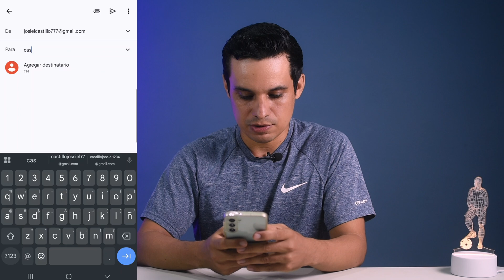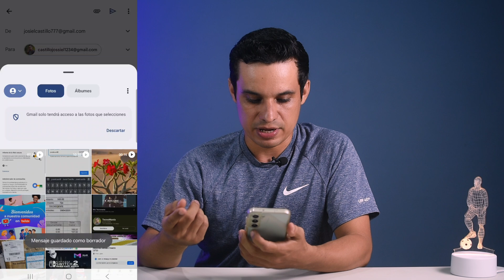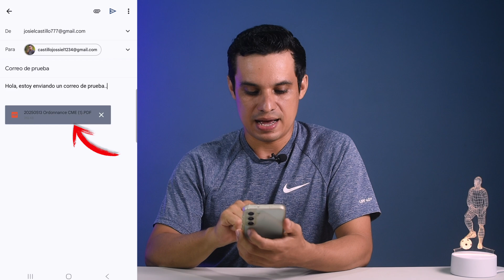Como ENVIAR un Correo Electrónico por Gmail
En esta ocasión te enseño como un enviar correo electrónico por gmail de forma fácil y rápida, puedes hacerlo tanto en celular como en computadora, pc o laptop en este 2026

 En este tutorial paso a paso, te mostraremos cómo usar la aplicación de Gmail para redactar, añadir destinatarios, escribir el asunto y el cuerpo del mensaje, e incluso adjuntar archivos como fotos y documentos. Ideal para principiantes y para quienes buscan dominar la gestión de correos en su dispositivo móvil.

Capítulos:

Introducción a cómo enviar correos en Gmail [00:00]
Localizar y abrir la aplicación de Gmail [00:13]
Entendiendo la interfaz de Gmail (Bandeja de entrada y navegación) [00:26]
Iniciar un nuevo correo electrónico (Redactar) [01:06]
Añadir la dirección de correo del destinatario [01:29]
Añadir un asunto al correo [01:50]
Redactar el cuerpo del correo [02:14]
Adjuntar archivos (Fotos y documentos) [02:22]
Enviar el correo electrónico [03:19]
Verificar correo enviado [03:28]
Conclusión [03:38]